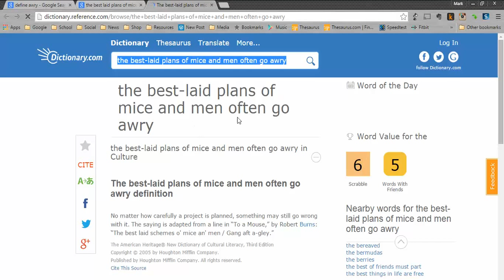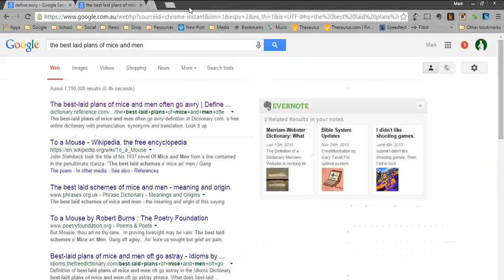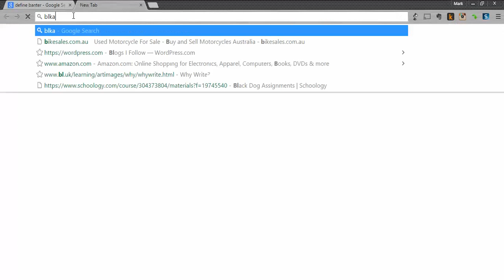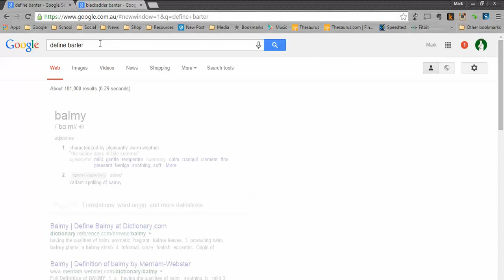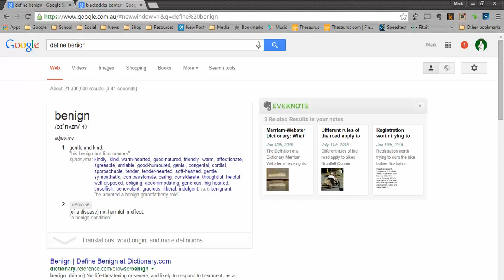A Little Vocabulary Help: Awry to Bizarre